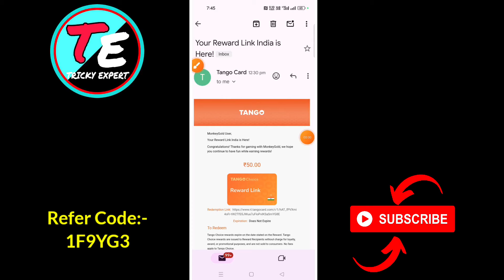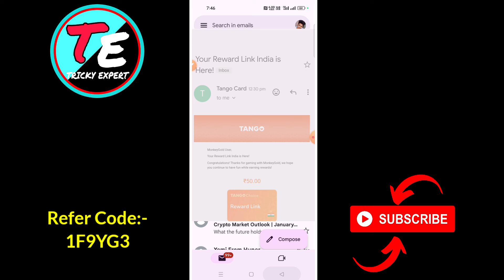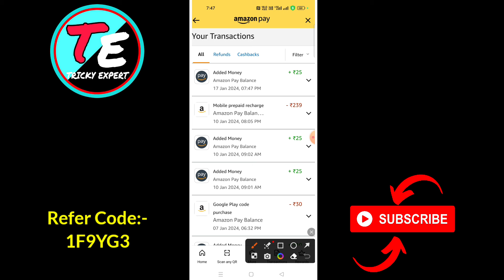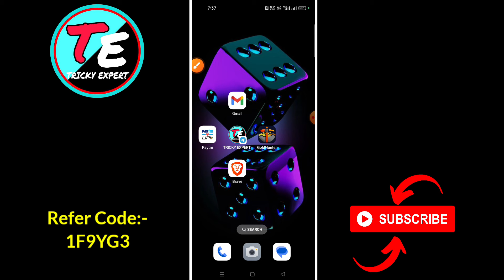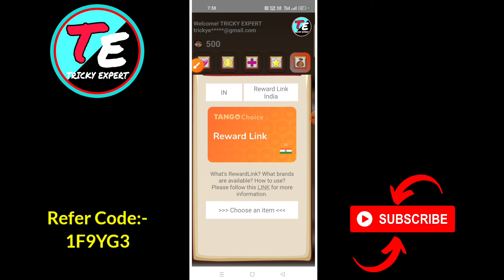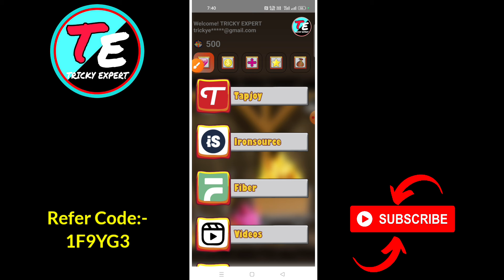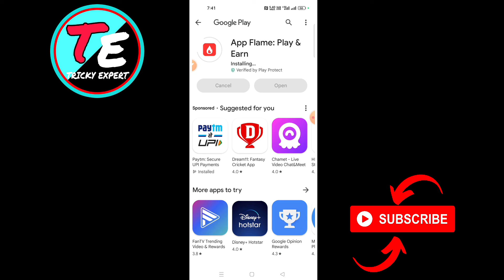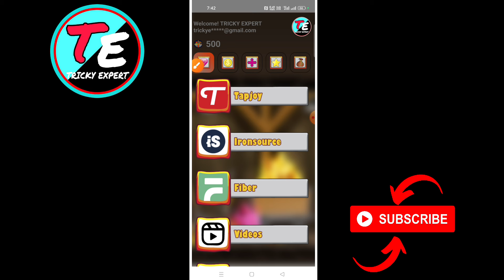Gold Hunter App Unlimited Trick | Gold Hunter App Refer Trick | Gold Hunter Me Withdraw Kaise Kare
🔥Gold Hunter App Unlimited Trick | Earning App | Gold Hunter Refer Trick | Gold Hunter Me Withdraw Kaise Kare

😜 Refer Code:- 1F9YG3

❤️GReward Link:-

🌀Refer Code:- UDPY1X

❤️Monkey Gold Link:-

🌀Refer Code:- 27L3ZD